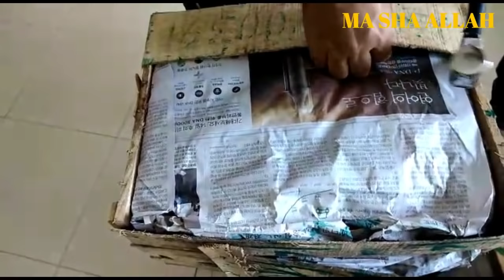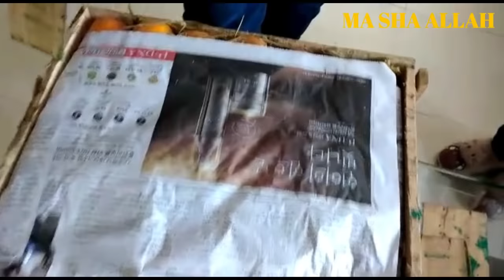Pakistan Main Pehli Dawat ki Tiyarian | Orange ICE Cream, Chicken Lolipop | Pakistani Mom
Dawat Preparation tips
1st dawat in Pakistan
Dawat vlog

Orange Ice Cream Ingredients:

Condensed Milk = 300ml (Recipe also included)
Orange Juice = 300ml
Thick Cream = 600ml
Food Color
Essence

Chicken Lolipop Ingredients:

Chicken Leg Pieces = 10
Salt = 1 Tea Spoon
Soy Sauce = 2 Table Spoon
White Vinegar = 2 Table Spoon
Red Chili Powder = 1 Tea Spoon
Ginger Garlic Paste = 2 Table Spoon
Food Color

Samina's Vlogs,
Samina Vlog,
Vlogger,
Youtuber,
Urdu Vlog,
Hindi Vlog,
Cooking with Samina,
Samina Ka Kitchen,
Sharing my Routine,
Sharing my Daily Routine,
Pakistani Youtuber

I usually share

My Cooking Experience
Food Recipes
Pakistani Recipes
Indian Recipes
Travelling Vlogs
Some of Remedies